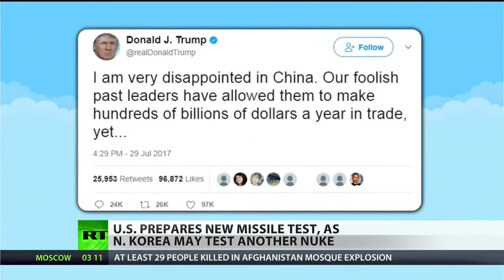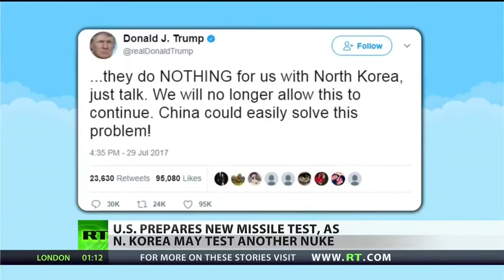SHOCKING NEWS: GETTING READY TO INVADE KOREA!! WW3 IS ABOUT TO START.